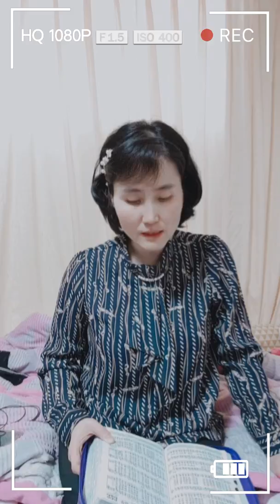6. 내 마음의 아간(예배드립니다)하나님의 마음 심영주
💧내 마음의 아간

본문 잠언4:23

잠4:23 모든 지킬 만한 것 중에 더욱 네 마음을 지키라 생명의 근원이 이에서 남이니라 -아멘-

이스라엘의 가나안 정복 전쟁 당시 맨처음 여리고 성, 전투에서  하나님의 말씀에 순종함으로 난공불락의 견고한 여리고 성을 무너뜨렸습니다.

그런데 난공불락의 견고한 여리고 성 전투에서 승리한 이스라엘이 작은 아이성 전투에서 패하게 됩니다. 왜 일까요?

여리고 성을 진멸할때 아무 것도 취하지 말라 하신 하나님의 말씀에 아간이 불순종 하고 외투와 은과 금덩이를 몰래 숨겼기 때문입니다. (수6:18~19, 수7:21)

아간 한 사람의 불순종으로 인해 이스라엘 전체가 피해를 보게 되는 사건입니다.

하나님은 순종이 제사보다 낫고 듣는 것이 숫양의 기름보다 나으니 이는 거역하는 것은 점치는 죄와 같고 완고한 것은 사신 우상에게 절하는 죄와 같다고 하셨습니다(삼상15:22~23)

하나님 말씀에 불순종하는 아간.
내 마음 속에 아간(탐심의 마음)은 없는지.

욕심, 탐심(내 마음 속의 아간)이 하나님께 불순종하게 하고  하나님과 우리 사이를 멀어지게 하고 죽게 만듭니다.

골3:5 그러므로 땅에 있는 지체를 죽이라 곧 음란과 부정과 사욕과 악한 정욕과 탐심이니 탐심은 우상 숭배니라

탐심은 우상 숭배라고 하십니다.
하나님께서 가장 싫어하는 것이 우상 숭배 이기 때문에 십계명의 1, 2계명이 우상 숭배 하지 말라는 것입니다.(출20:3~5)

아간이 불순종 함으로 훔친 외투와 은과 금덩이와 그의 자녀들과 그의 가축들과 그의 장막과 그에게 속한 모든 것을 아골 골짜기에서 돌로 치고 불사르고 그 위에 돌 무더기를 쌓았더니 하나님께서 그의 맹렬한 진노를 그치셨습니다(수7:24~26)

그래서 이스라엘은 아이성 전투에서 승리하게 됩니다.

여리고 성 첫 전투 때 얻은 탈취물은 하나님 것으로 구별하게 하셨고 아이 성 전투때는 탈취한 물건과 가축을 가지라고 하십니다.

하나님께서는 모든 첫 태생은 다 내 것이며 네 가축의 처음 난 수컷은 내 것이고 토지 소산의 처음 익은 것을 여호와의 전에 드리라고 말씀 하십니다 (출애굽기34:19~24)

하나님께 네 재물과 네 소산물의 처음 익은 열매로 여호와를 공경하라 그리하면 네 창고가 가득히 차고 네 포도즙 틀에 새 포도즙이 넘친다고 말씀하십니다 (잠언3:9~10)

아간이 탐심의 마음을 내려놓고 하나님의 것을 탐내지 않고 순종하며 기다렸다면 아간 자신과 자녀들이 풍요를 누릴수 있었을 텐데 그 마음을 지키지 못해 불순종함으로 모두 죽을수 밖에 없었습니다.

모든 지킬 만한 것 중에 더욱 네 마음을 지키라 생명의 근원이 이에서 남이니라(잠4:23 )

⚘아간의 마음으로 살지 않기 위하여 우리가 해야 할 일 입니다.

1. 내 마음을 지켜야 합니다.

생명의 근원이 마음에서 난다고 하셨기에 내 마음을 지켜야 합니다.

2. 탐심의 마음을 내려 놓아야 합니다.

탐심은 우상 숭배라고 하셨습니다. 욕심, 탐심의 마음이 죄를 범하게 하고 죄가 하나님과 우리 사이를 갈라 놓기에 탐심의 마음을 내려 놓아야 합니다.

3. 하나님을 믿고 무엇 보다 하나님의 말씀에 순종해야 합니다.

하나님을 믿고 하나님의 말씀에 순종 했다면 아간은 탐심의 마음으로 죄를 범하는 일도 죽는 일도 없었을 것입니다.

지금 아간의 마음을 품고 아간의 길로 가고 있다면 그 길에서 돌이켜 하나님께 돌아 오면 하나님은 우리의 아버지 이시기에 우리의 모든 죄를 용서해 주십니다.

항상 우리에게 좋은 것으로 채워 주시는 아버지임을 믿고 우리는 어떤 경우에도 하나님을 믿고 하나님 말씀에 순종해야 합니다.

이렇게 할때 우리 마음의 아간이 없어지고 망하고 죽는 길로 가지 않고 영원한 복을 누릴수 있습니다.

아간은 가나안 여리고 성 전투까지 참여했으면서도 자기 마음을 다스리지 못해 가나안의 복을 누릴수 없었지만 우리는 마음을 지켜 영생의 복을 누리는 저와 여러분이 되시길 예수님의 이름으로 축복합니다.

기도

사랑과 은혜가 많으신 아버지 하나님 감사합니다.
오늘 내 마음의 아간이라는 제목으로 말씀을 나누었습니다.   말씀을 통해 다시 한번 저희들의 마음을 돌아보게 하시고 깨닫게 하시니 감사합니다.

아간의 마음으로 살지 않기 위하여 내 마음을 지키고 탐심의 마음을 내려놓고 하나님을 믿고 하나님의 말씀에 순종하여 영생의 복을 누리는 저희들이 되게 하시니 감사합니다.

어려운 상황 가운데 하나님께 감사드리는 손길들 기억하시고 그 손길들 위에 가득 차고 넘치는 복으로 채워 주시옵소서.

우리의 기도를 들으시고 이루시는 주님께 감사드리며 사랑이 많으신 예수님의 이름으로 기도드립니다.
아멘!